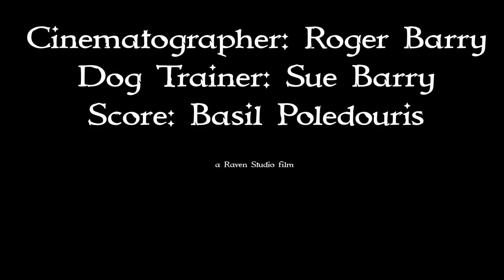Olaf The Troll Slayer, Episode 53